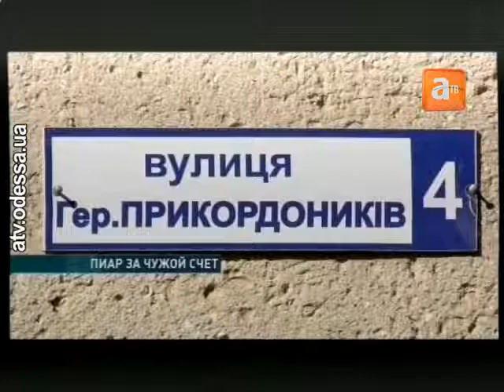Сын мэра решил присвоить заслуги «Народного бюджета»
Молодой зампред облсовета Алексей Гончаренко не перестаёт вводить в заблуждение жителей Киевского района в надежде заполучить голоса на выборах. На улице Героев Пограничников, во дворе дома № 4, в рамках программы «Народный бюджет» провели ремонтные работы межквартального проезда, отремонтировали детский сад и продолжают заменять линии электропередач. Но накануне сын мэра лично начал посещать квартиры людей, заверяя, что это исключительно его заслуга.